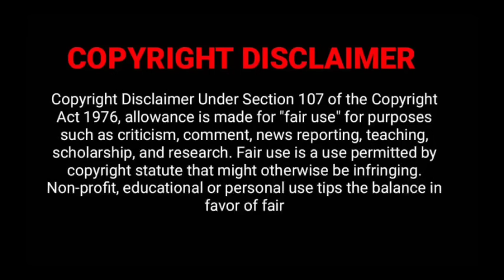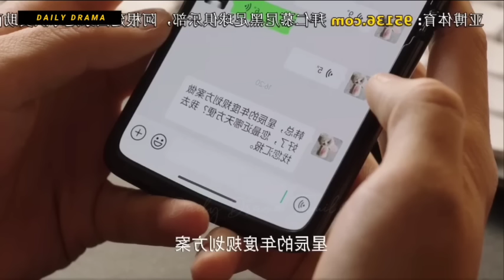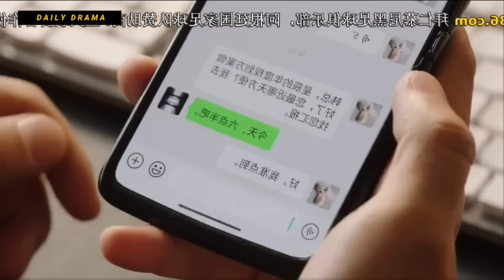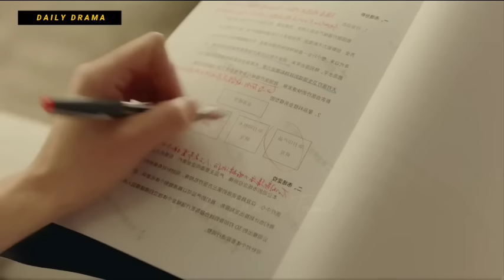My Heartless Boss 🥵❤️ | P-6| As Beautiful as you 2024 New Chinese Drama Explained in Tamil